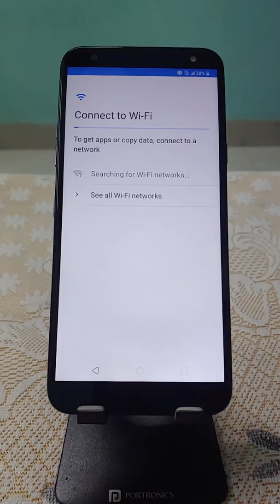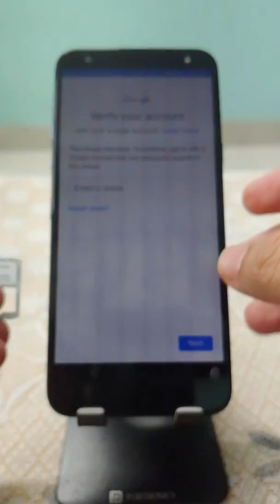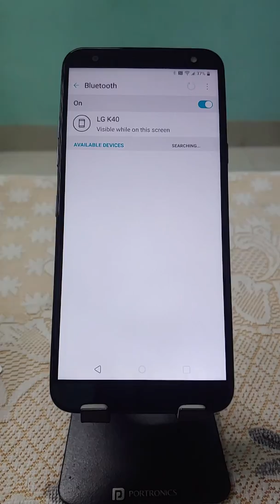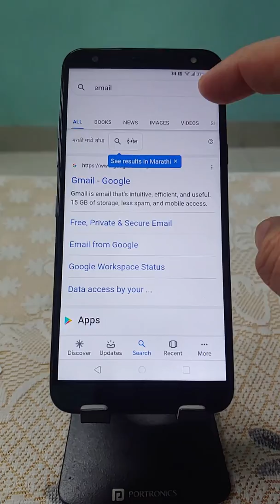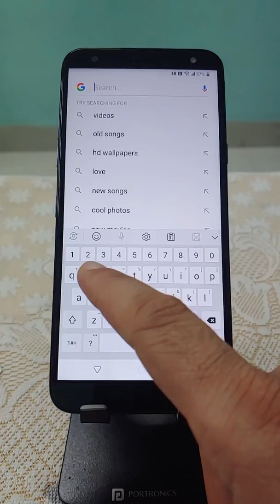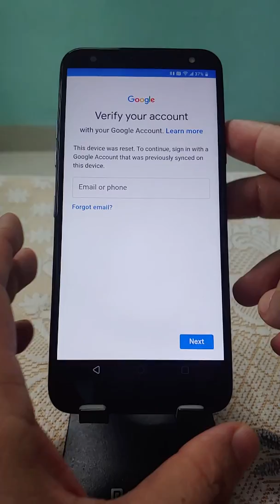LG V35 Thinq FRP Bypass Android 9.0 Pie 2021 2022 Google Account Verification Unlock No PC lmv350